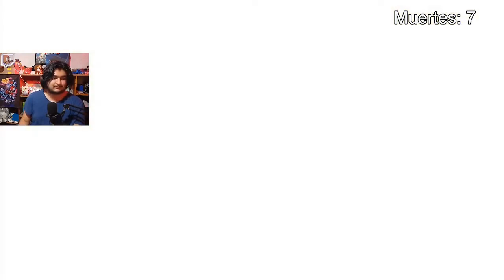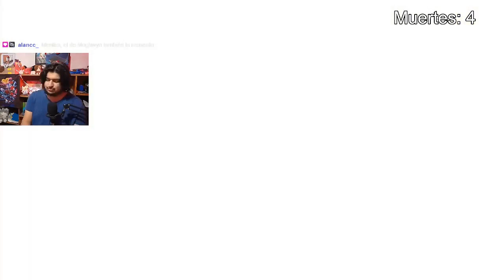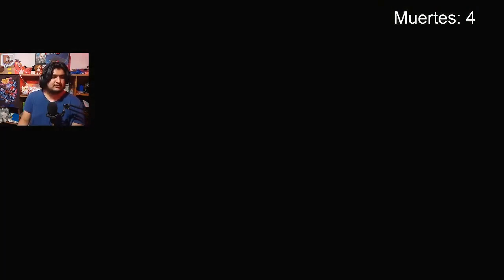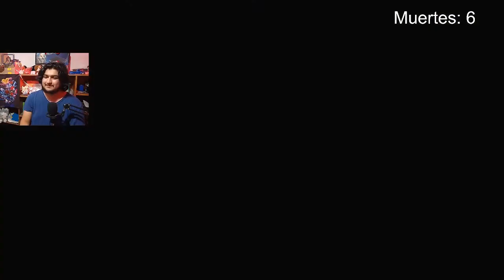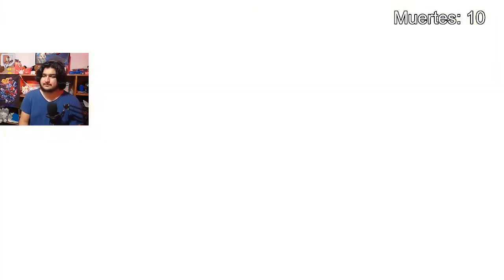The Pros and Cons of Video Game Streaming and Content Creation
Welcome to Erik Adruk TV, Erik Adruk TV channel specializes in sharing the benefits and harms of playing games so that you can consciously protect your health to avoid overusing games and simulate some of your favorite games.